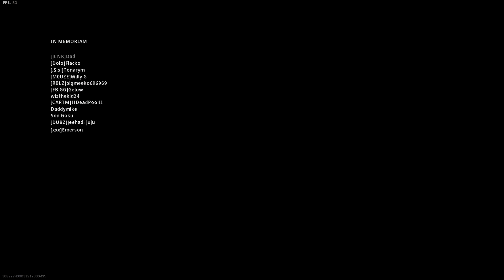CAN YOU WIN IN WARZONE WITH NO CLASS SETUP?